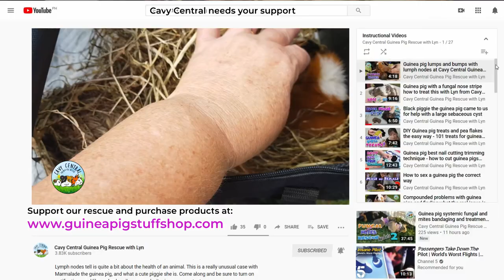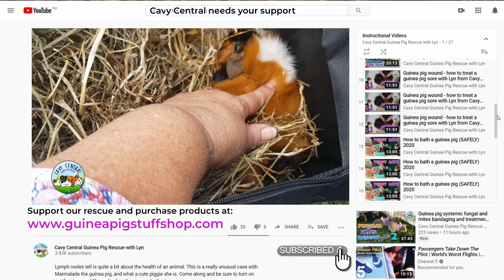Another Large guinea pig rescue for Cavy Central Guinea Pig rescue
Following on from the most recent release of guinea pigs where we had 13 adult female guinea pigs released, we have had another rescue come in with 48 that have been given freedom. We are so grateful that these guinea pigs are given the opportunity to find forever homes.  Come and see the first few hours where they are settling into groups and seeing the sky for the first time.

Please consider support us and visiting out shop for the items we recommend

Are my videos on my channel helpful?

Cavy Central needs your support - take a look at the products that we use and recommend here.  Don’t miss out on our store which supports the work we do at Cavy Central